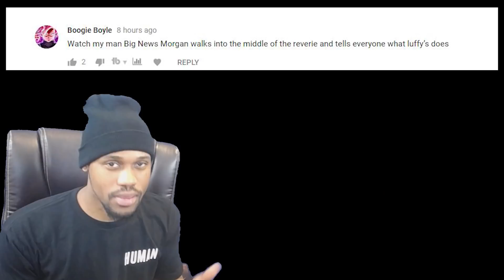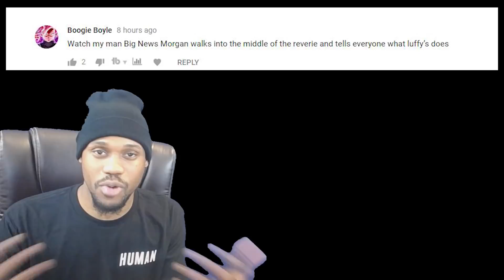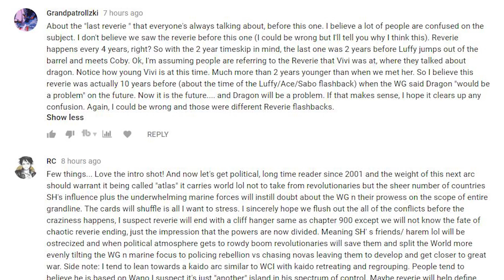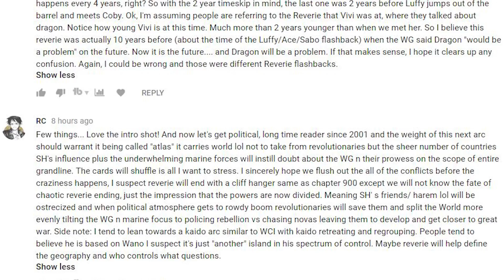5 Reasons Why The REVERIE ARC Will Be Amazing - One Piece Chapter 903+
Today we discuss The Reverie and all the hype around it. Various topics are discussed and almost every possible plot point is touched upon.